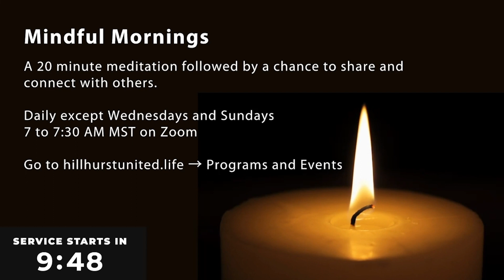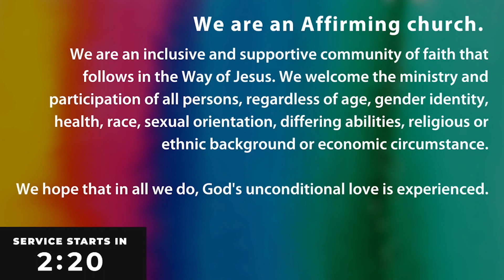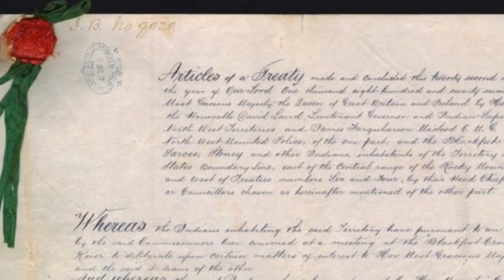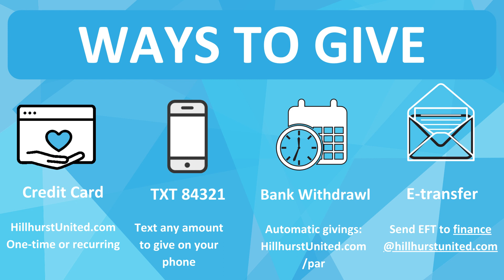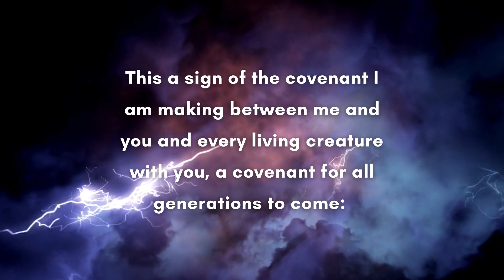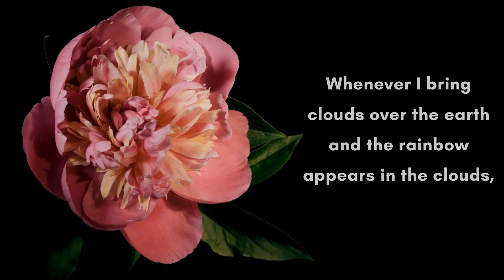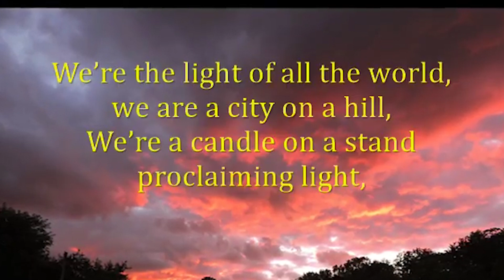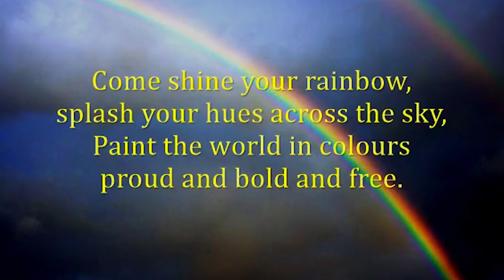The Soul of Creation | February 21, 2021 | Hillhurst United Church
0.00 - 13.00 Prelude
12:59 Welcome and Announcements
17:30 Affirming Statement and Land Acknowledgement
19:14 Hymn
21:51 Centering Prayer
22:49 The Lord's Prayer (sung)
24:08 Words of Assurance and Offering
25:18 Song
27:11 Bill Phipps
35:35 Scripture
36:33 Sermon
50: 52 Maya Angelou piece
52:38 Hymn
55:25 Blessing

Welcome to the first week of Lent! Rev. John Pentland explores the Soul of Creation, in the first week of our "The Soul of..." series. He is joined by congregant and former moderator of the United Church of Canada, Bill Phipps.

Whoever you are, wherever you're at, join us on the journey! Our values are radical hospitality, spirituality, and social justice, all grounded in risk.

Join us after Sunday services on Zoom for "Chat Where You're At," a casual conversation with fellow congregants and staff.